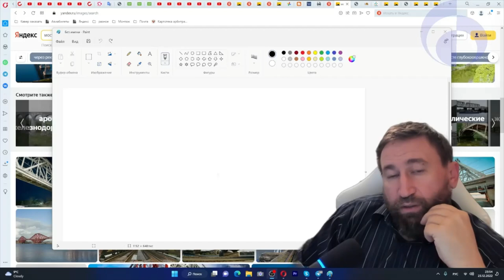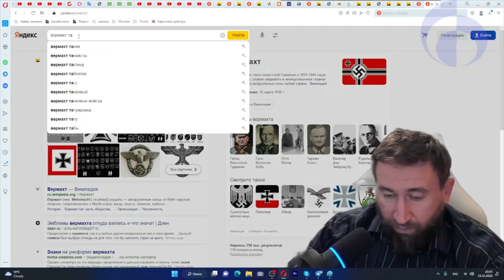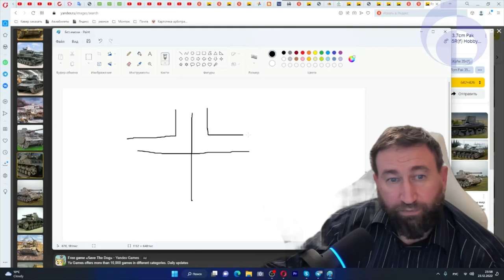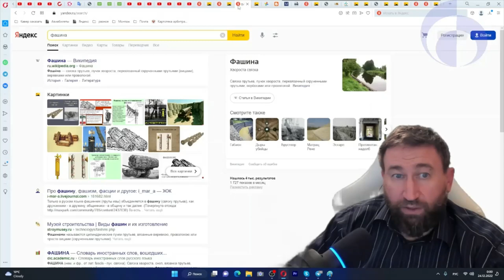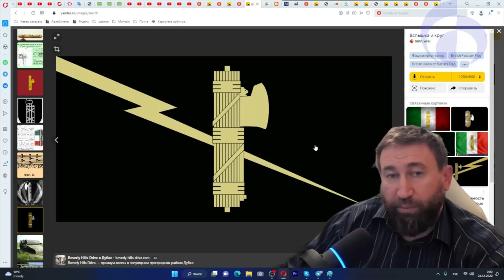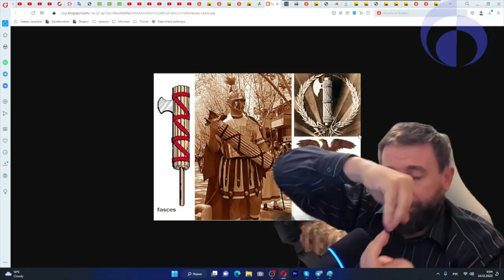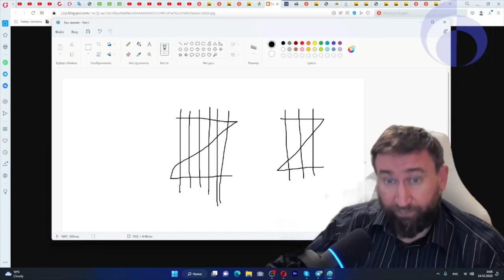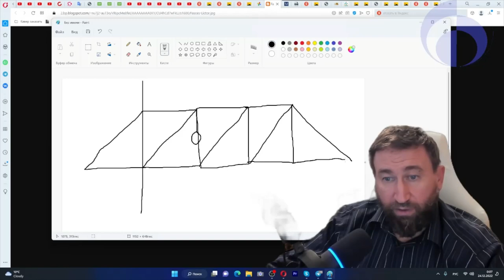ФРАГМЕНТ Значение мудры-руны Z. Полное видео - на канале